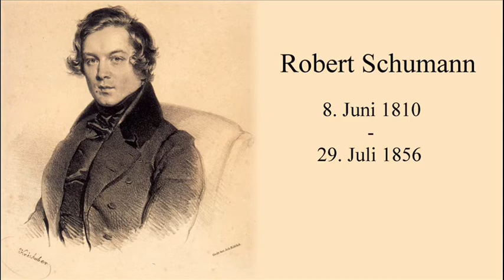Robert Schumann - Mignon - for guitar by Günter Geurts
Günter Geurts plays
Mignon
by Robert Schumann

my arrangement for guitar

Liebe Freunde,
noch ist Schumann-Jahr. Ich spiele ein Stück aus dem Album für die Jugend.
Das Original steht in Es-Dur. Meine Übertragung ist in D-Dur, meine Gitarre in Drop D-Stimmung.

Sheet music and TABs can be purchased.